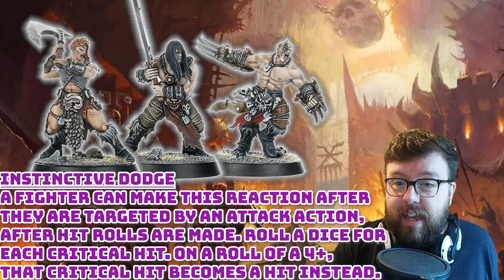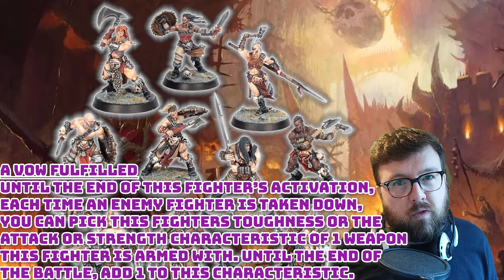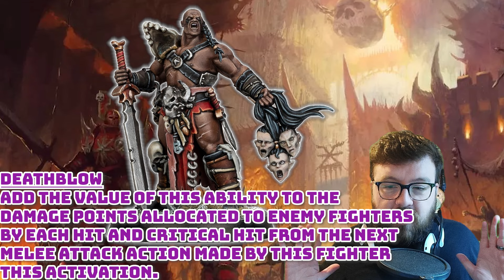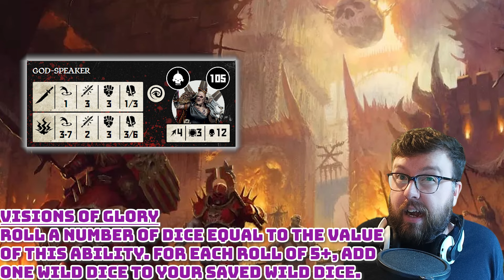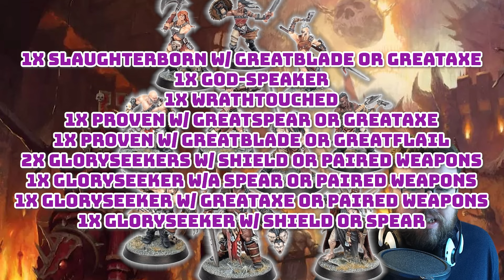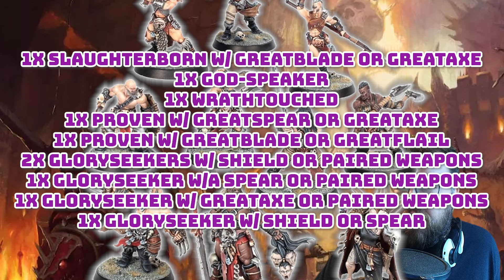HOW TO PLAY Darkoath Savagers In 2024 | WARCRY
Hey Legends, thanks for clicking onto the video, it means a lot. In this video I am taking another look at the uniquely wonderful, Darkoath Savagers.

Follow this link when going to buy some snazzy hobby gear to help the channel out at no cost to you. Element Games offers a discount on just about everything, including Games Workshop products

There's plenty more Warcry to talk about, and it would be awesome to talk to you all about it.

Pop Sound Effect from Pixabay

Whoosh Sound Effect by floraphonic from Pixabay

Intro Sound Effects from Zapsplat

Background Music - Rise Of The Triad OST, Bobby Prince and Lee Jackson